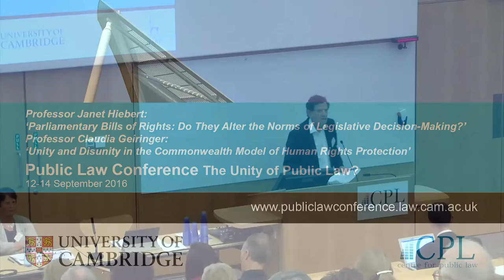Hiebert: Parliamentary Bills of Rights / Geiringer: Human Rights Protection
From 12 to 14 September 2016, the Faculty of Law at the University of Cambridge held the second in a biennial series of conferences on Public Law.

The theme for the second Public Law Conference was "The Unity of Public Law?". The conference brought together academics, judges and practitioners from a range of Public Law fields and a variety of common law jurisdictions. The intention was that the Public Law series should become a pre-eminent forum for the discussion of Public Law matters in the common law world.

In this video, Chief Justice French (High Court of Australia) introduces Professor Janet Hiebert who spoke on the topic ‘Parliamentary Bills of Rights: Do They Alter the Norms of Legislative Decision-Making?’ and Professor Claudia Geiringer who spoke on ‘Unity and Disunity in the Commonwealth Model of Human Rights Protection’.

For more information about the Public Law Conference, please refer